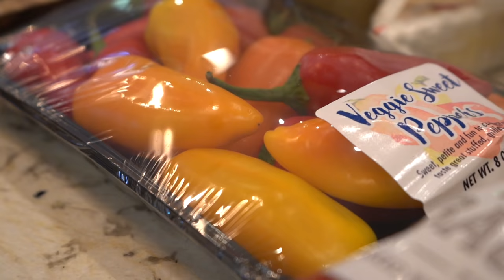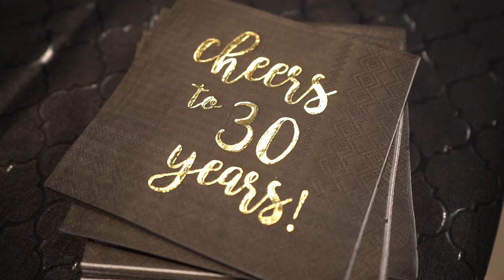AARON DONALD 30TH BIRTHDAY CELEBRATION!!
Aaron Donald celebrates his 30th Birthday in Los Angeles with his family!!

Follow My Foundation AD99 Solutions!